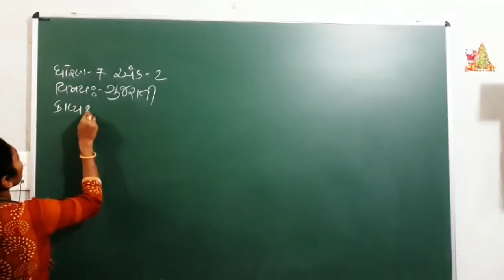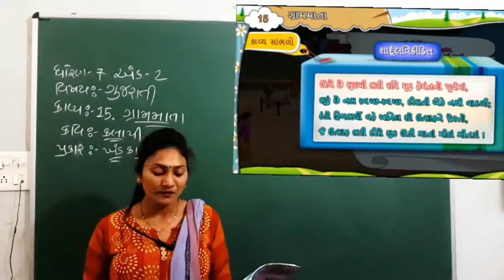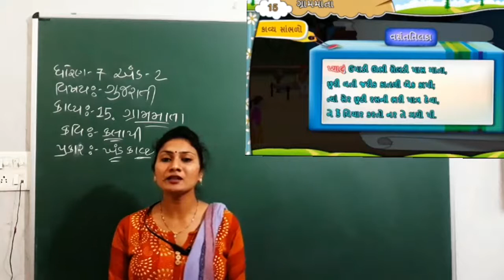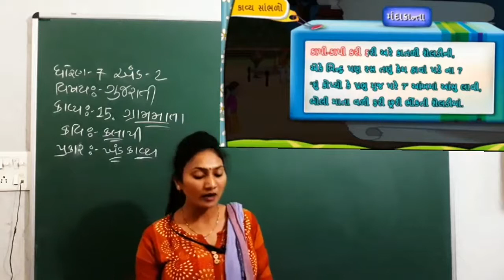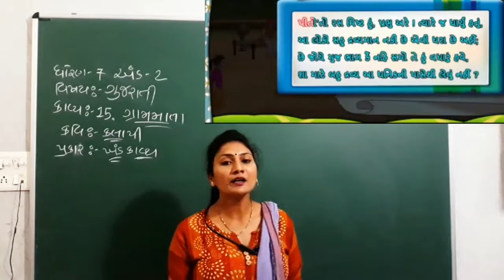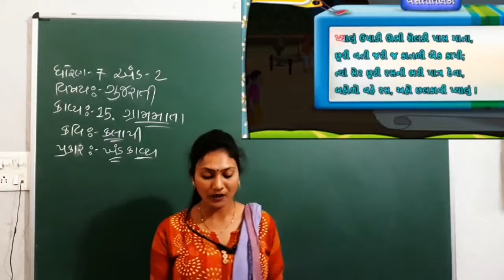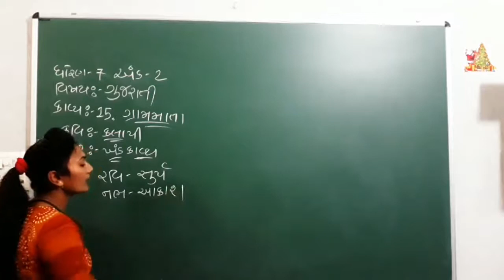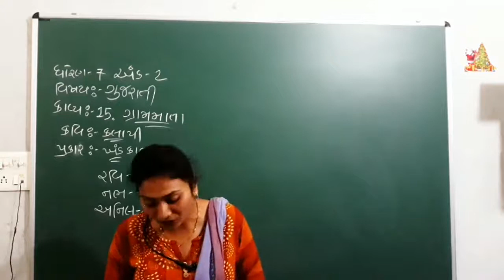7th Gujarati ( Chapter - 15 / Part - 2 )